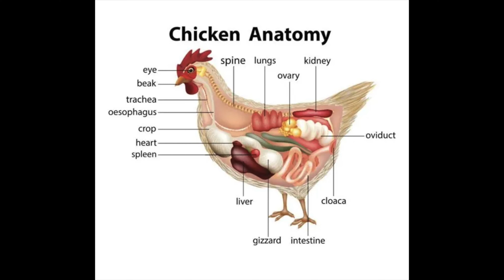8 Months with Chickens: Our Rollercoaster Journey. EP 69 part 2 of 2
Embark on the second and last part of this impromptu 'Chicken Vlog' with us as we reflect on our experiences of owning chickens for the past 8 months.

It hasn't all been smooth sailing. We'll  open up about the challenges we've faced along the way, from unexpected health issues to the constant battle to create the right living conditions. Through it all, we've learned valuable lessons about resilience, patience, and the importance of proper care and vigilance.

Whether you're considering raising chickens yourself or simply curious about the realities of backyard poultry ownership, this video offers a candid glimpse into the joys and trials of life with chickens.

If you like what we do, you could show your appreciation by being us a coffee @

We can't wait to share this exciting adventure with you!